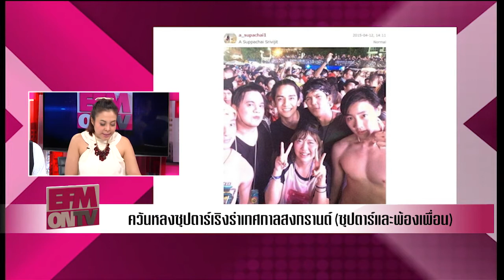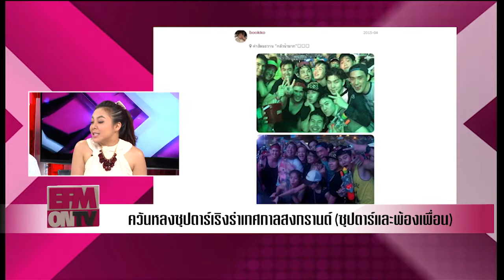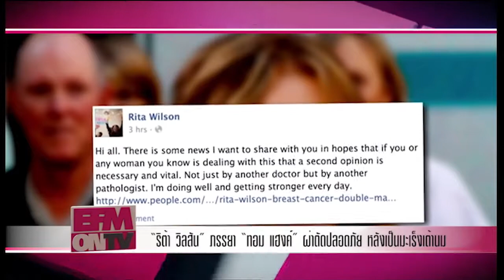EFM ON TV วันที่ 16 เมษายน 2558